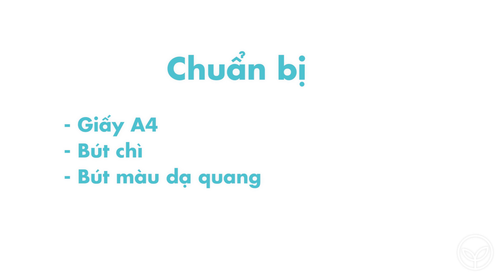Cách vẽ tranh 3D cực dễ ai cũng làm được | Webtretho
Với cách này, ai cũng có thể vẽ được tranh 3D cho riêng mình, thử ngày thôi nào !

Share ngay để chia sẻ với bạn bè nhé!!!